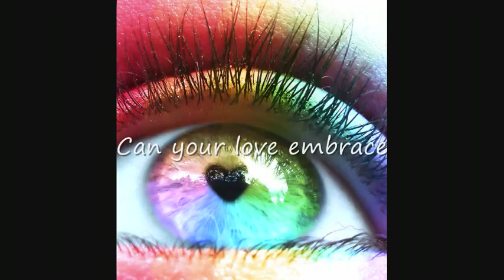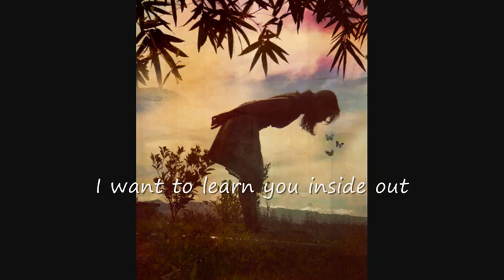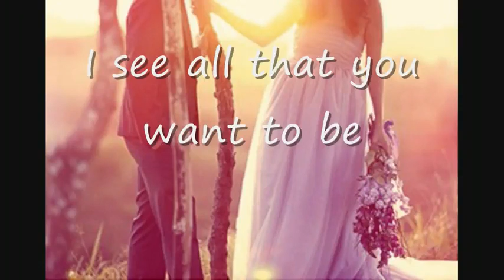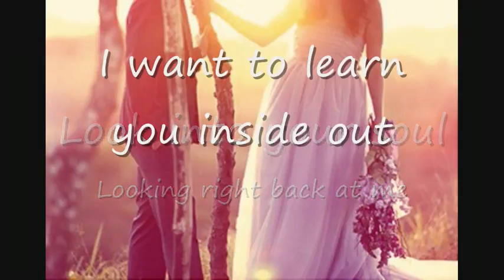YouTube Learn You Inside Out by Lifehouse w Lyrics